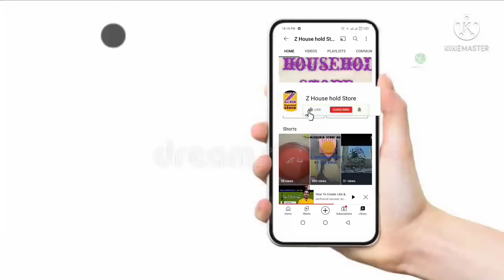mariam's vlog#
making mini buns stuff stuffed# buns#tea teatime teatimesnack teatimesnacks kitchentips #
tea time kids recipe#teatime recipies#buns